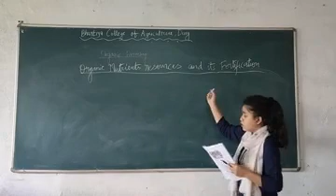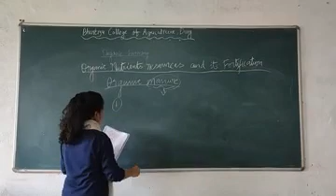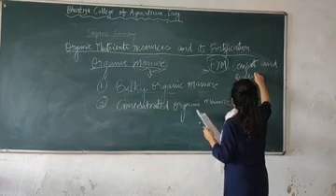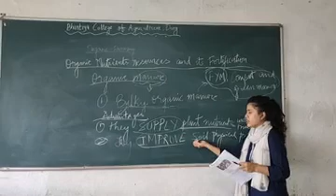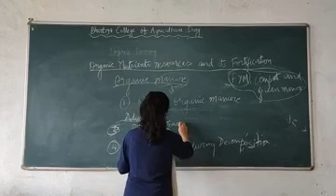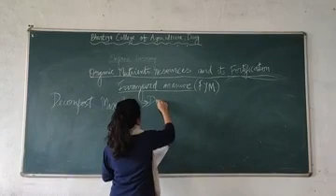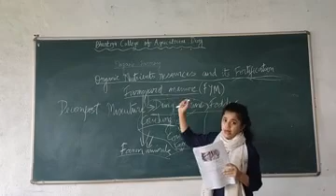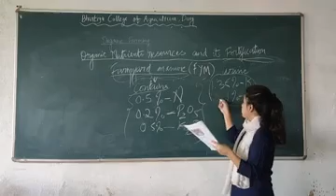organic nutrient resources BY Daihung talang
Daihung talang